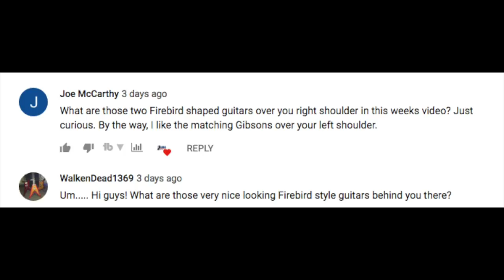High quality best playing guitar? New Tool Album & 2019Music? Fishman pickups?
00:26 Balancing Guitar/Music with a new baby?
08:18 Highest Quality best Playing Guitar?
14:25 Which will happen first, Werefoot album or Tool album?
16:50 New NAMM product excitement?
23:03 Locking straps instead of strap locks?
24:52 Do we like Franks Hot Sauce?
26:35 New music in 2019 we are excited about?
32:38 Firebird style guitars in our video?
37:01 Fishman Classic Pickups or Moderns?
38:58 Diamond Plate pickguard for my Les Paul?